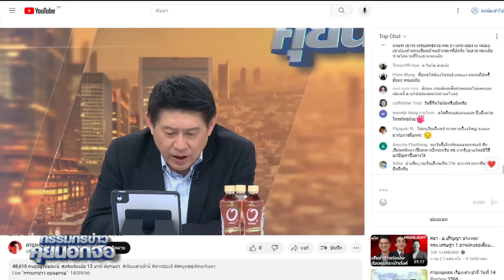"หมอชัย" แจงที่มานโยบาย แบ่งจ่ายเงินเดือน 2 งวด ยืนยันเดินหน้า พร้อมเสนอให้เป็นทางเลือกแต่ละบุคคล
สัตวแพทย์ชัย วัชรงค์ โฆษกประจำสำนักนายกรัฐมนตรี แจงที่มานโยบาย แบ่งจ่ายเงินเดือน 2 งวด ยืนยันเดินหน้า พร้อมเสนอให้เป็นทางเลือกแต่ละบุคคล#กรรมกรข่าว